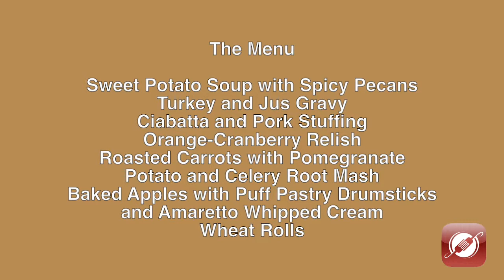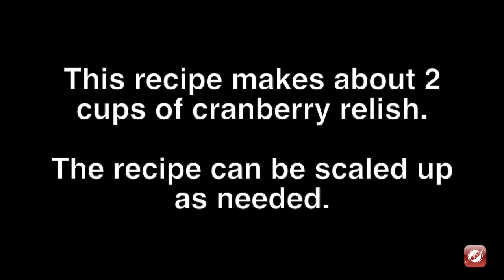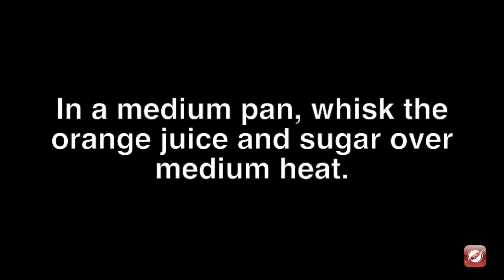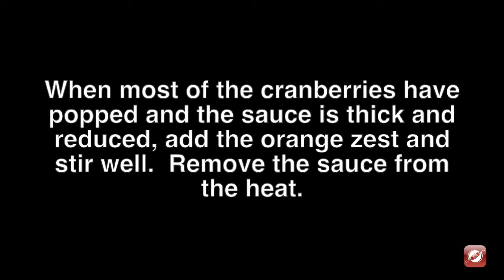Thanksgiving Menu - Orange Cranberry Relish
This video is part of The Culinary Exchange's presentation of A Simple Thanksgiving Menu created to help you make a great Thankgiving meal!